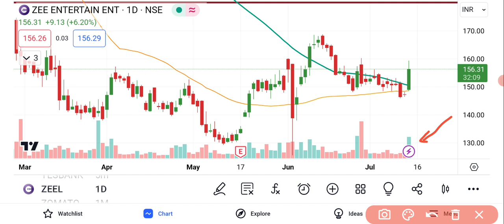ZEEL Share Latest News Today | Zeel Share Price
ZEEL Share Latest News Today | Zeel Share News | Zeel Share Price | Share Market Latest News